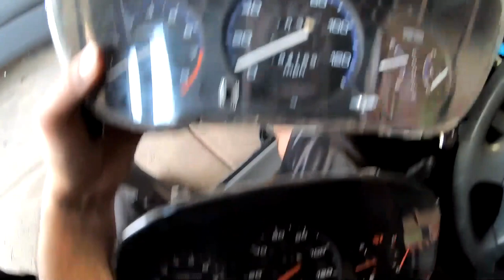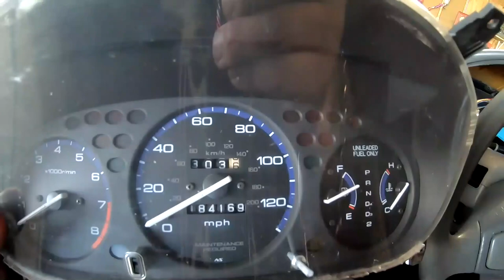Speedo Kote 2k Black Primer Sealer sprayed on civic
FAN MAIL
WANT TO SPONSER ME  or SEND ME SOMETHING TO REVIEW. Wanna donate parts that are collecting dust in your garage for the civic build  send it to
Michael Feliciano
634 e state st
WANT TO DONATE TO THE CHANNEL TO CONTRIBUTE TO THE CIVIC BUILD or want to buy a sticker you can do it here just leave a memo with $5.00 on the paypal
 come follow the TURBO CIVIC BUILD

Budget List below of mods to the honda civic
ARP Headstuds
75mm Ycp pistons
Ebay Struts
Ebay wastegate
LETS GO... barbaslife Turbo civic